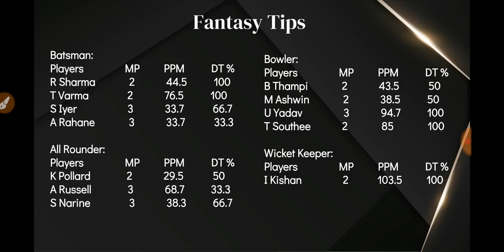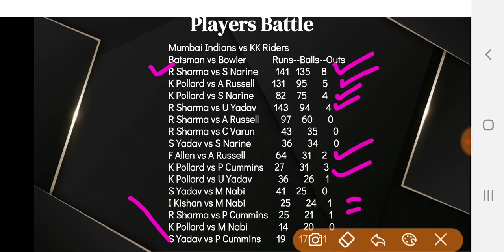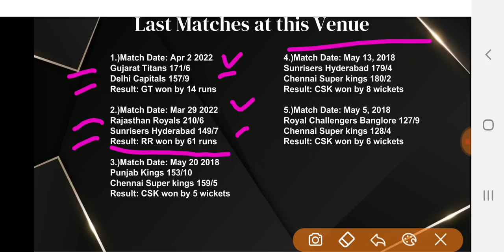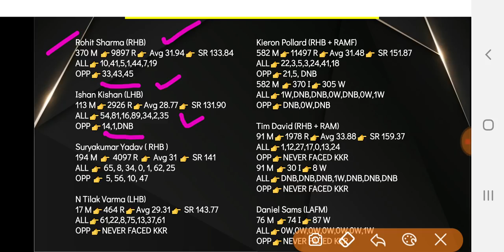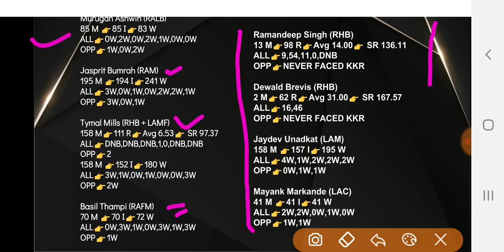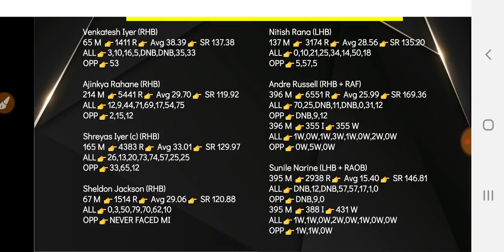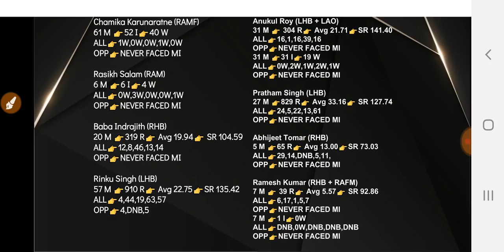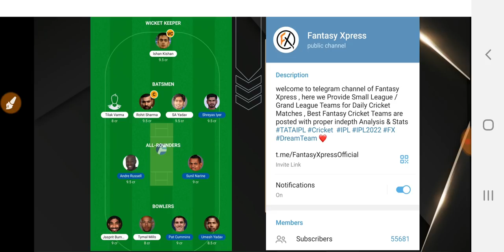KOL vs MI Dream11 Team Prediction | KKR vs MI Dream11 Team Today | Kolkata vs Mumbai IPL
KOL vs DC Dream11 Team Prediction | KKR vs DC Dream11 Team Today | Kolkata vs Delhi IPL | KKR vs MI Stats IPL

Kolkata Knight Riders vs Delhi Capitals dream11 19th T20 2021
Kolkata vs Delhi playing 11 T20
kol vs dc playing today
kol vs dc T20 today match playing 11
Kolkata Knight Riders vs Delhi Capitals dream11
kkr vs dc dream11
kkr vs dc dream11 teams
kkr vs dc dream11 stats